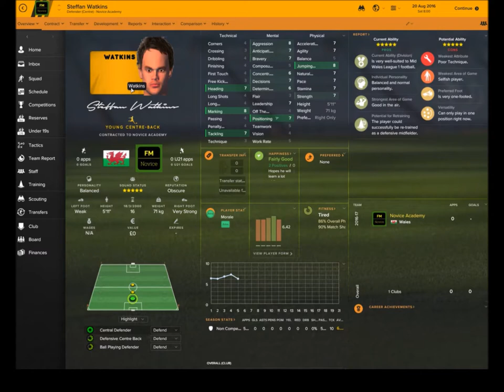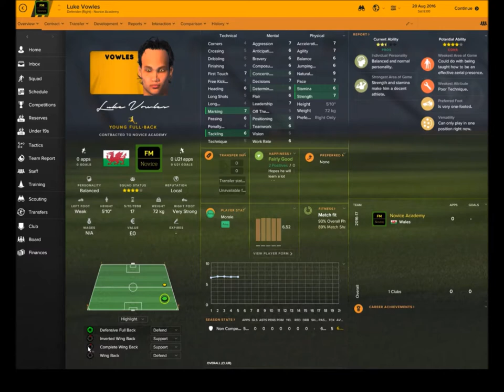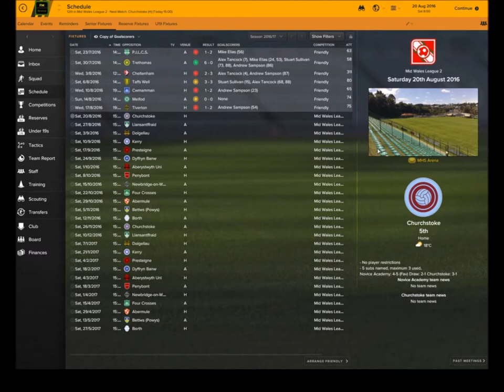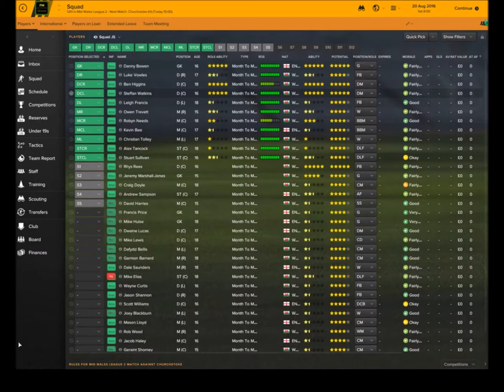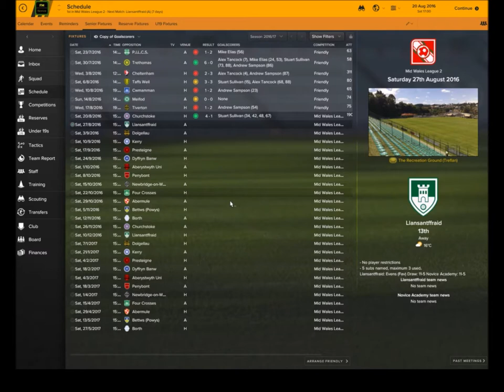EP1 - Begin the Begin - FM17 Novice Academy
Join me as i take on the Youth Academy Challenge (unofficial) as i take a newly formed club - Novice Academy - and using only players that have been developed through my youth system, i try and take them all the way through the Welsh Leagues to (eventually) domestic and European glory.

I have 13 goals for this save:
Promoted from Mid Wales Football League Division 2
Promoted from Mid Wales Football League Division 1
Promotion from Cymru Alliance
Win Welsh Premier Division
Win the Champions League (!)
Qualify for Europa League
Qualify for Champions League
Win JD Welsh Cup
Win Nathaniel MG Cup
A player gets u-19,u-21 cap
A player gets international cap
Sell player for money
Achieve 5 star rating for the Youth Academy

Episode 1 reviews events to date and takes in our 1st match - a home tie against Churchstoke in the Mid Wales Football Lge Div 2.